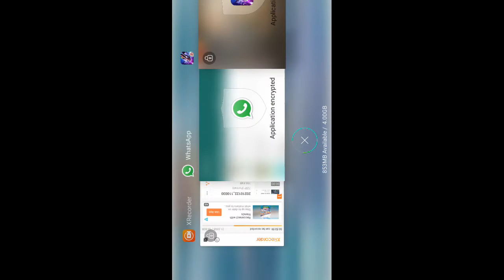My full collection video if u like it plz like subricibe and share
plz like subricibe  and share guys